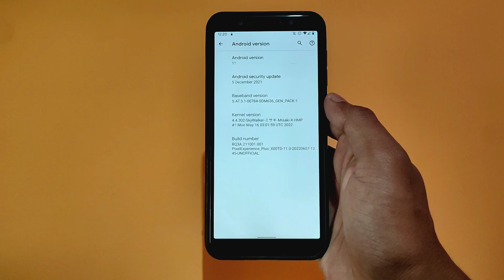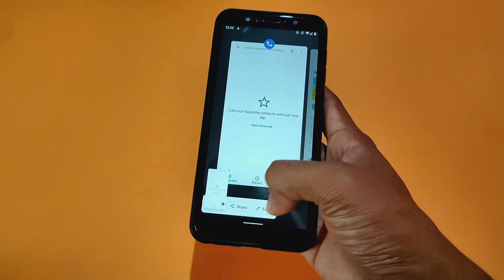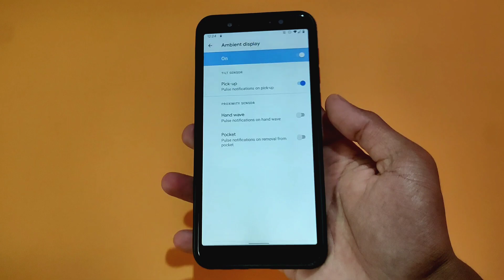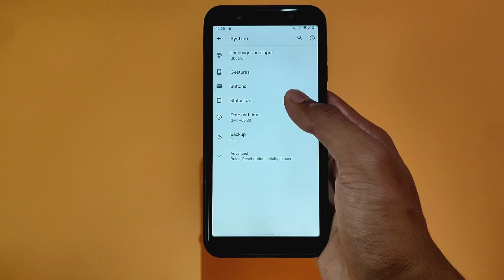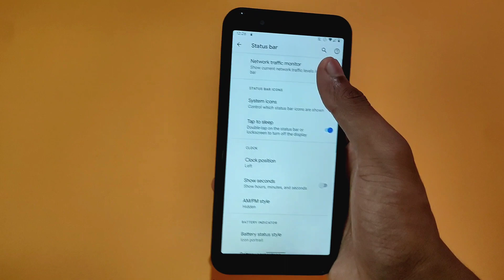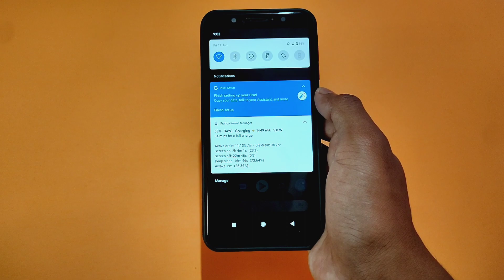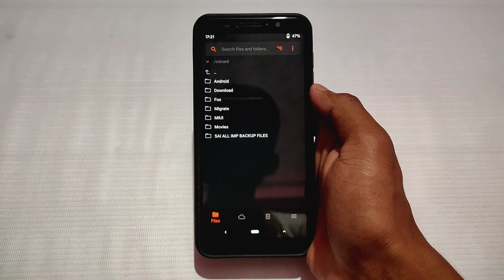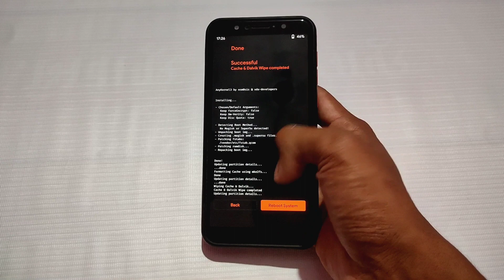Pixel Experience Plus Android 11 Rom For Asus Zenfone Max Pro M1. Detail Review & Installation 🔥🔥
Sai Ki Techniques